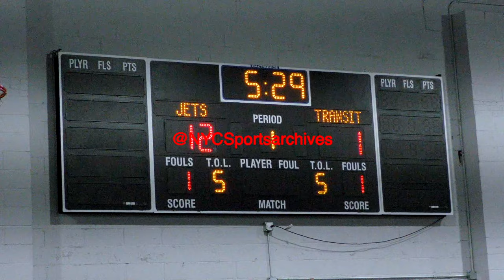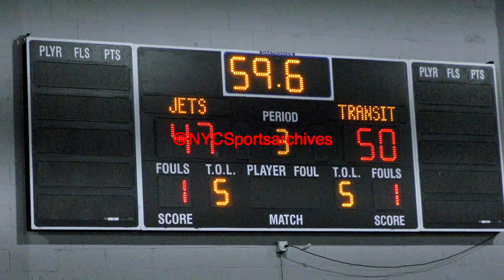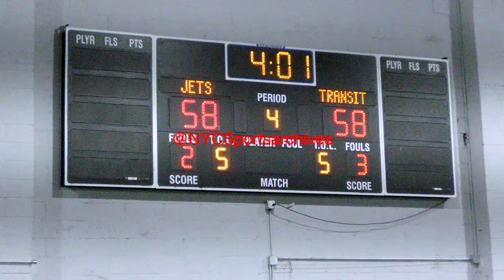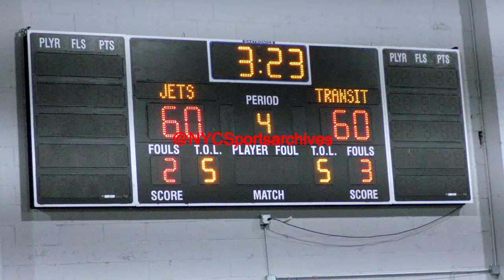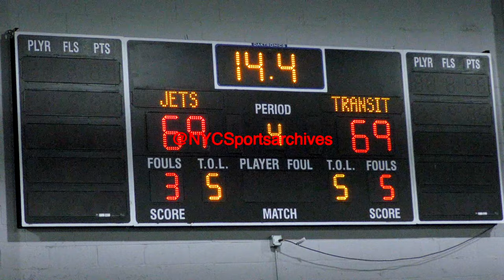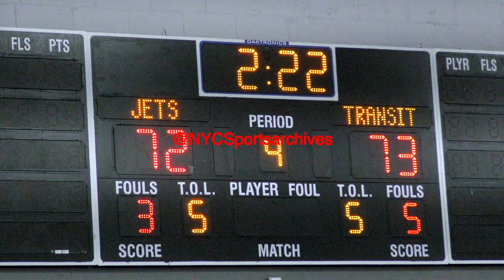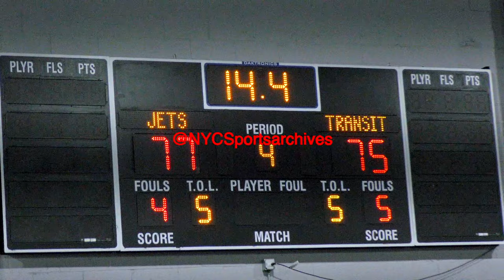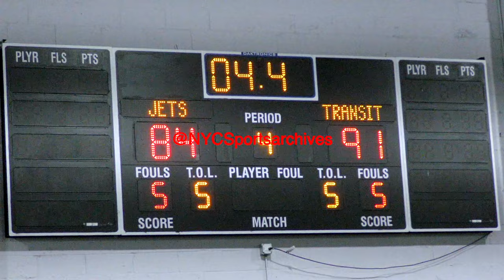Transit Tech v Brooklyn Law and Tech Boys Basketball 02 05 2024